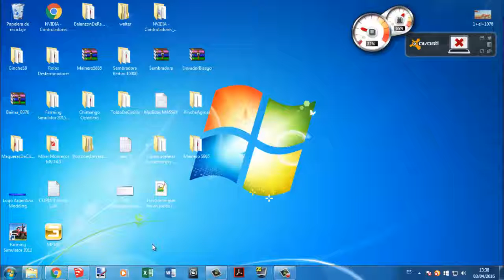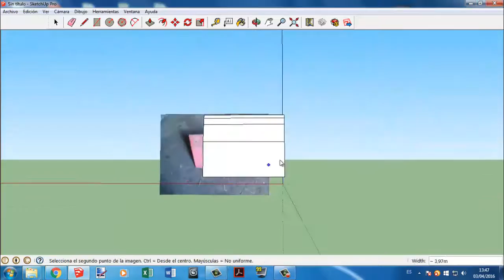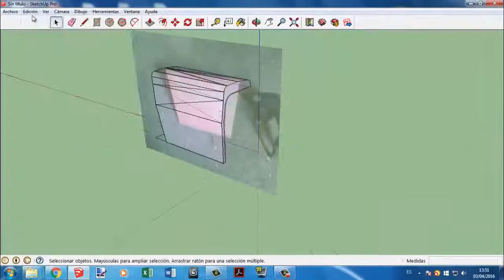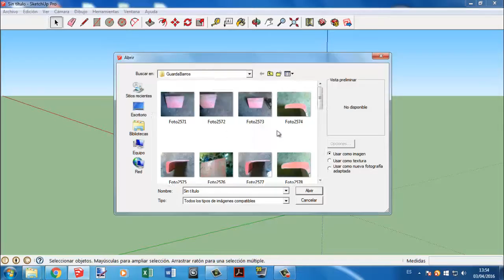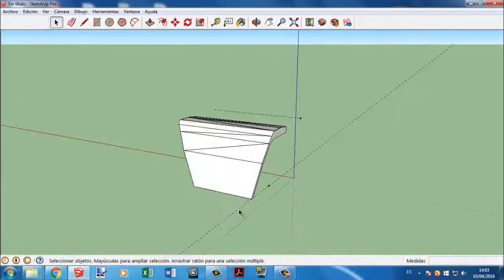Speed Modeling - Guardabarros Tractores MF